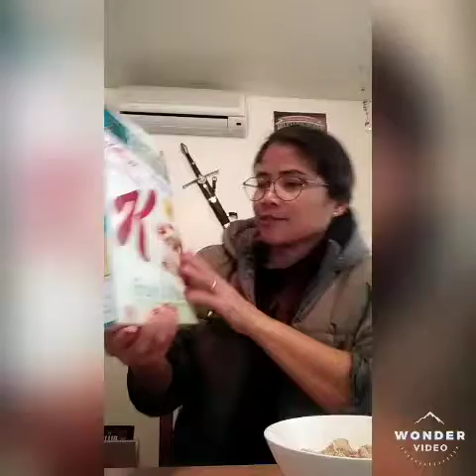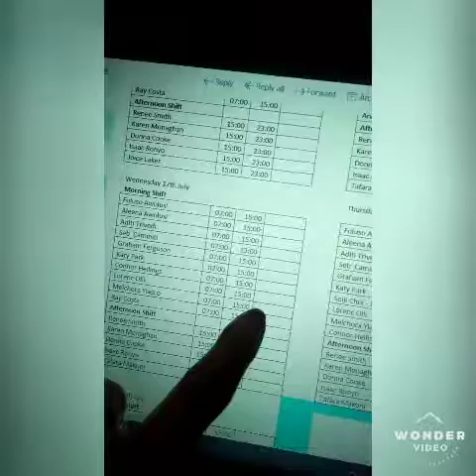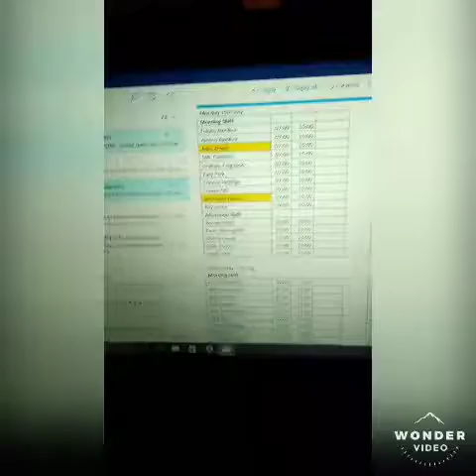God is always good to me, I got my first job here🤗🤗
Filipina wife/life in Australia